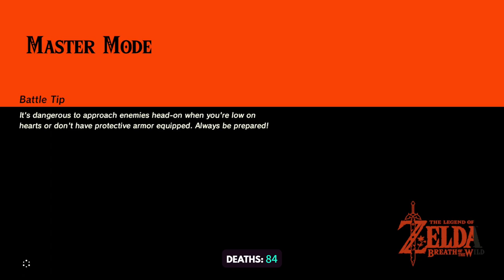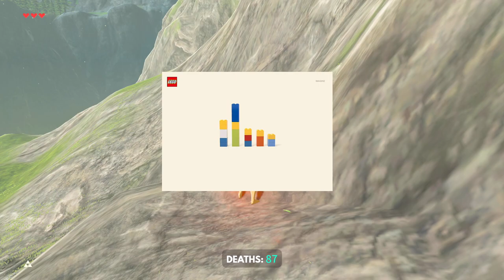TildeShambles - The Legend Of Zelda: Breath Of The Wild - Part 8